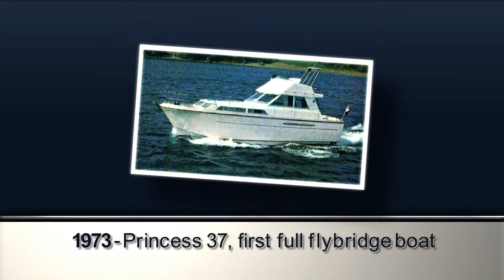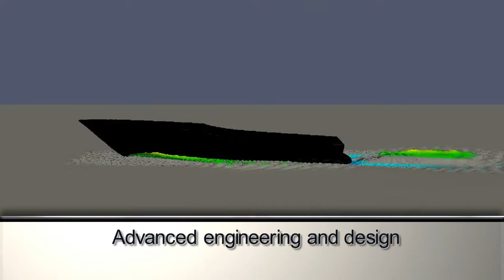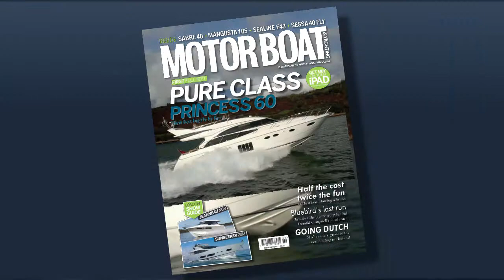Princess Yachts Overview